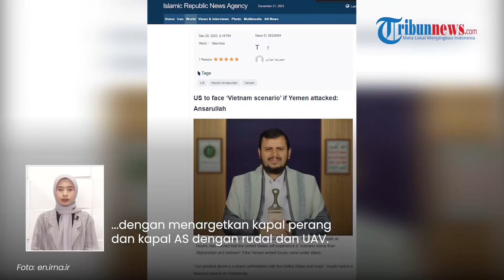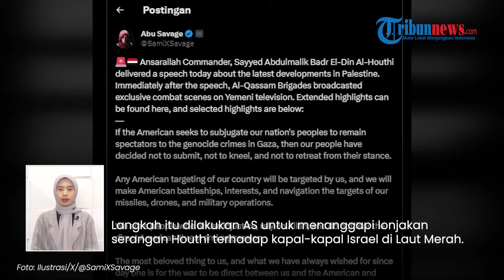Pemimpin Ansarullah Ancam Buat AS Menderita Melebihi 'Skenario Vietnam' Jika Militer Yaman Diserang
TRIBUN-VIDEO.COM - Pemimpin gerakan Ansarullah Yaman, Sayyed Abdulmalik al-Houthi memperingatkan konsekuensi buruk AS jika angkatan bersenjata Yaman diserang.

Bahkan Houthi mengancam AS akan menghadapi tantangan yang lebih parah daripada yang mereka hadapi di perang Afghanistan dan penderitaan di Vietnam.

Demikian disampaikan dalam pidatonya yang disiarkan di televisi pada Rabu (20/12).

Vp: Valen